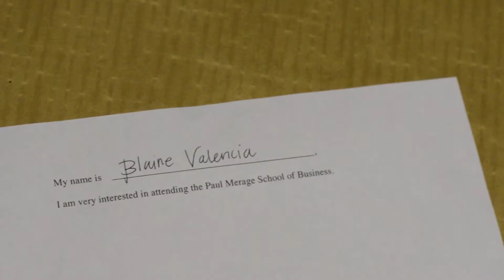The Bachelor's Degree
Written, Directed and Edited | Linda Lam
Filmed | Gabriel Baltazar, Alec Santos, and Blaine Valencia
Music Production | Joshua Fukagawa